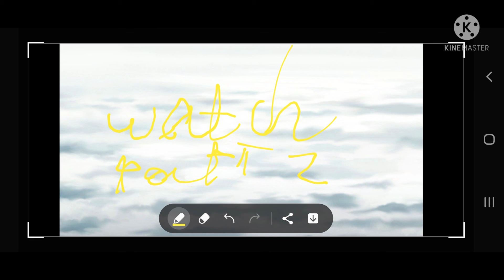27 June 2021